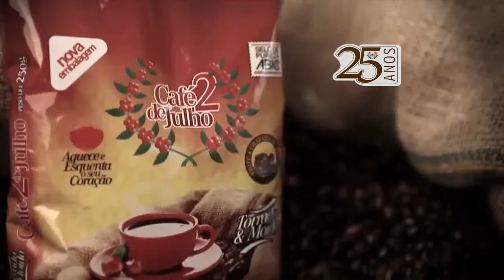A nova CPI da Câmara de Feira é viciada! [ Humberto Cedraz ]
Humberto Cedraz diz que CPI da câmara de vereadores de Feira de santana é viciada